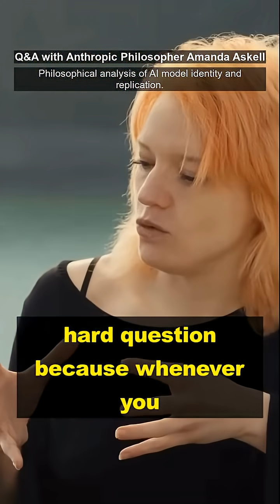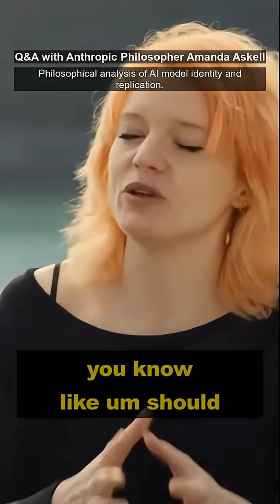The True Home of AI Identity: Weights Versus Context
Askell continues the philosophical debate on AI identity, specifically differentiating between the model's static weights (the core knowledge base) and the dynamic conversational context. This discussion is critical for understanding continuity and replication in AI systems.